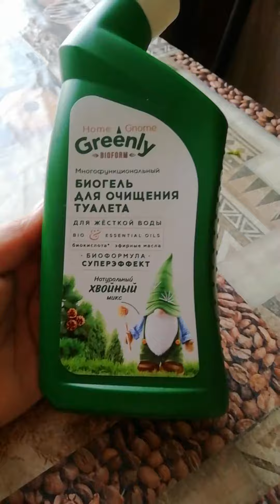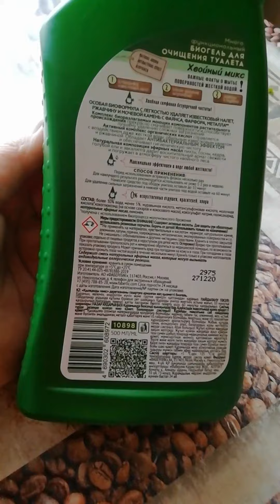Биогель для очищения туалета Greenly от Фаберлик. Честный отзыв.